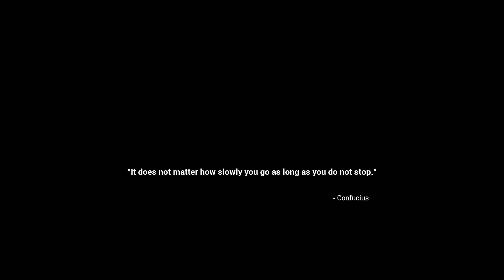Seen - Game Review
Game review of Seen, an indie adventure game. Developed and published by Seen Games.